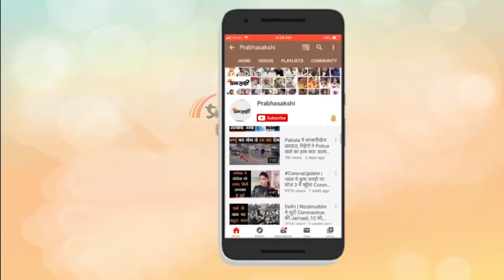UP Sarkar को विकास के बारे में और सोचने की जरूरत | UP Polls | Prabhasakshi Janta Darbar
Description :-   जनता के बीच, जनता के मन की बात । लखनऊ की जनता वर्तमान भाजपा सरकार (BJP Yogi Government- Lucknow wants change in power) से कितना चाहती है कि अगर वह दोबारा सत्ता में आए तो विकास और शिक्षा पर ध्यान दें ना कि नाम परिवर्तन में। उत्तर प्रदेश में सरकार ऐसी बड़ी चाहिए जिससे कि जनता के बारे में कुछ नया करे। कोरोना ने उत्तर प्रदेश की आधी आबादी को कमज़ोर कर दिया है। बेरोजगारी का प्रतिशत बढ़ाया है, शिक्षा का प्रतिशत घटाया है। जनता सरकार से जितना उम्मीद लगती है सरकार उस उम्मीद के अनुसार केवल 10% ही काम पूरा कर पाती है। उत्तर प्रदेश की जनता को 10 मार्च का बेसब्री से इंतजार है।

00:17 इन्ट्रो...
00:41 जनता के मन की बात
07:26 क्लोजिंग